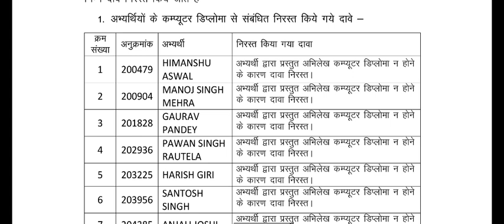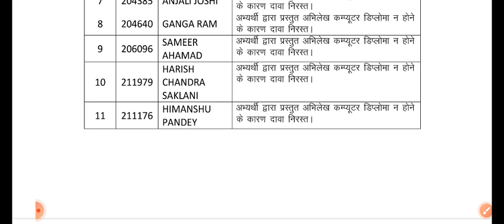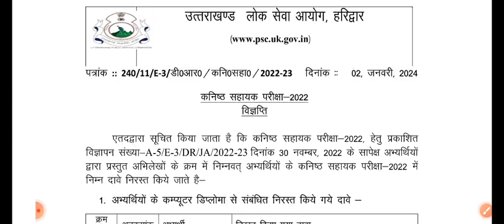UKPSC कनिष्ठ सहायक परीक्षा 2022 में कंप्यूटर डिप्लोमा न होने के कारण अभर्थियों के दावे निरस्त🔥ukpsc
with solution
ukpsc je previous year paper
with solution
2022
Uttarakhand gk
uttarakhand history
Uttarakhand geography
question paper
ukpsc previous year solved
paper
papers
with solution
with solution
paper
uppsc previous year question
paper 2021
paper book
paper 2022
paper history
paper mains
paper prelims
Ukpsc Solved Paper
Answer Key
Uksssc Solved
Devbhoor
Utarakhand
with solution
with solution
paper
paper 2021
paper book
paper 2022
paper history
paper mains
paper prelims
संचालकों पर होगा मुकदमा,परीक्षा में अफवाह फैलाने पर